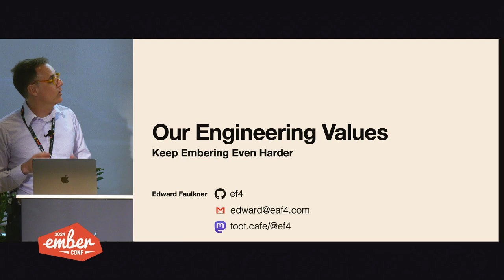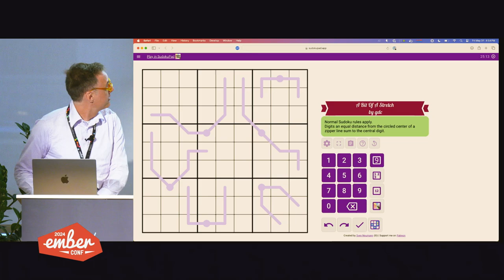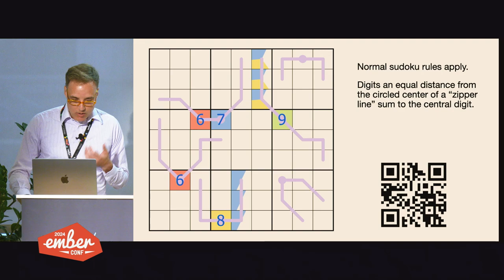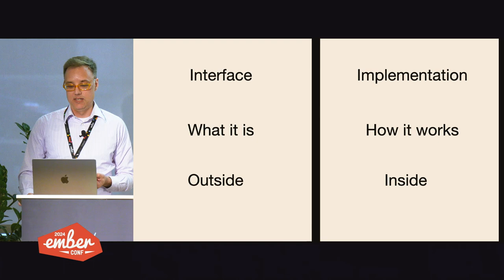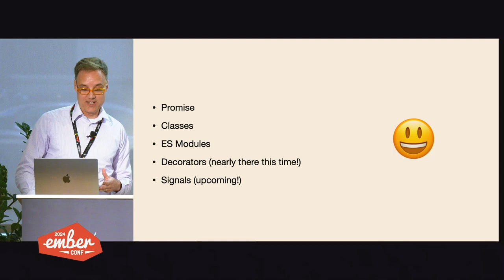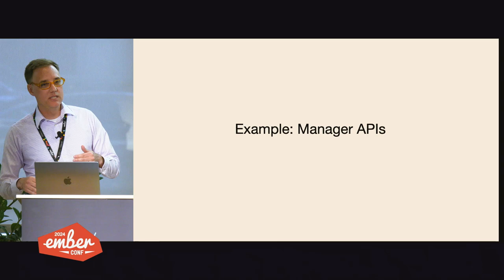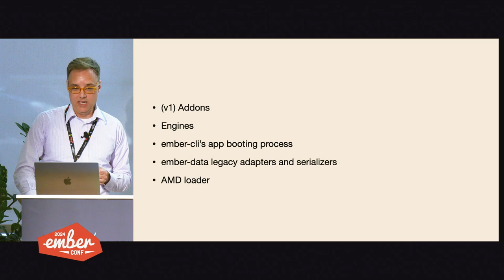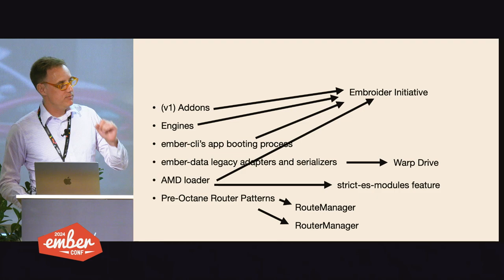EmberConf 2024 - Closing Keynote "Our Engineering Values" with Ed Faulkner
A discussion of Ember's core engineering values including consensus-driven shared understandings. Ember delivers this through RFCs, specs, and documentation that sometimes successfully make their way into the broader JS community.